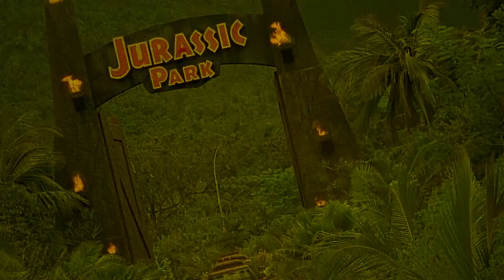Breakout | Movie Review | 1975 | Charles Bronson | Indicator #108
A bush pilot is hired for fifty thousand dollars to go to Mexico to free an innocent prisoner.

Thanks to gloin dahobbit for the heads up on audio issues.

Movie Review for Breakout.